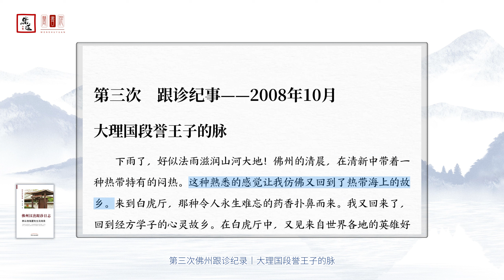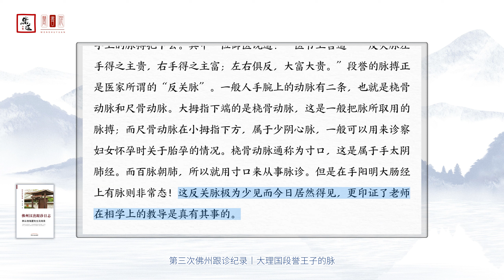佛州漢唐跟診日誌22 大理國段譽王子的脈（佛州汉唐跟诊日志22 大理国段誉王子的脉） 有聲書製作 樂道中醫聞書院 蒲公英｜有声书制作 乐道中医闻书院 蒲公英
歡迎收聽由樂道中醫聞書院蒲公英製作的可視有聲書《佛州漢唐跟診日誌——倪海廈先生見聞錄》，該書為美國林大棟所著，由中國中醫藥出版社於2021年4月2日出版。
該書詳細記錄了作者十多年前跟隨倪海廈先生在佛羅里達州進行的中醫跟診經歷。倪師以中醫對治白血病、漸凍人、尿毒症、肺癌等各類重症，本書呈現了倪師對中醫治症及傳承的深度思考，其中更有關於中醫計算機輔助診療的構思。
通過作者的文字，讀者彷彿能夠感受跟診倪師時全面學習中醫並探討生命真相的快樂，就像親身參與了與志同道合者在佛州漢唐同修的精神盛宴。學古貫今、醫之大者的倪師帶領著作者和讀者深入探索中醫的正法，這一切都發生在海天交會間的熱帶島嶼上，在那裡進行著原屬神州大地的古老醫學的演示與發揚。佛州小島上不僅有像徵人類現代科技力量的航天飛機發射場，還有倪師創立的漢唐中醫學院，用於探索中醫本真。書中記述了諸多不可思議之因緣交錯，成為了一本難得的佳作。
作者林大棟先生是問止中醫聯合創始人及首席醫療官。他在中國台灣完成本科教育後前往美國深造，並曾任職於矽谷思科等高科技公司21年。 2008年，在倪海廈先生的指導下，他開始研究中醫經方專家系統的開發。 2018年，他與多位英才共同創立了問止中醫，並成功研發中醫人工智能輔助診療系統——中醫大腦。林大棟博士也是中醫領域的知名人士，他主講的中醫精品網課“問止大醫小課”已有15萬多名在線學員，同時還出版過《在藥香中尋找愛》、《少年王比利的故事》、《AI岐黃——中醫大腦醫案集》等暢銷著作。

欢迎收听由乐道中医闻书院蒲公英制作的可视有声书《佛州汉唐跟诊日志——倪海厦先生见闻录》，该书为美国林大栋所著，由中国中医药出版社于2021年4月2日出版。
该书详细记录了作者十多年前跟随倪海厦先生在佛罗里达州进行的中医跟诊经历。倪师以中医对治白血病、渐冻人、尿毒症、肺癌等各类重症，本书呈现了倪师对中医治症及传承的深度思考，其中更有关于中医计算机辅助诊疗的构思。
通过作者的文字，读者仿佛能够感受跟诊倪师时全面学习中医并探讨生命真相的快乐，就像亲身参与了与志同道合者在佛州汉唐同修的精神盛宴。学古贯今、医之大者的倪师带领着作者和读者深入探索中医的正法，这一切都发生在海天交会间的热带岛屿上，在那里进行着原属神州大地的古老医学的演示与发扬。佛州小岛上不仅有象征人类现代科技力量的航天飞机发射场，还有倪师创立的汉唐中医学院，用于探索中医本真。书中记述了诸多不可思议之因缘交错，成为了一本难得的佳作。
作者林大栋先生是问止中医联合创始人及首席医疗官。他在中国台湾完成本科教育后前往美国深造，并曾任职于硅谷思科等高科技公司21年。2008年，在倪海厦先生的指导下，他开始研究中医经方专家系统的开发。2018年，他与多位英才共同创立了问止中医，并成功研发中医人工智能辅助诊疗系统——中医大脑。林大栋博士也是中医领域的知名人士，他主讲的中医精品网课“问止大医小课”已有15万多名在线学员，同时还出版过《在药香中寻找爱》、《少年王比利的故事》、《AI岐黄——中医大脑医案集》等畅销著作。